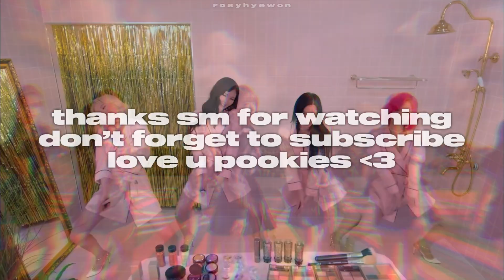nugu excellence (pt.3)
( ˘ ³˘)♥︎

intro: one & only by gowon (loona)
outro: violeta by iz*one

name: mason
age: 18
ults: iz*one + post-iz*one groups/solos, exo, wonho, and kai
semi-ults: momoland, wjsn, the boyz, alice, monsta x, red velvet, and loona
pronouns: he/him and I’m fine with any nicknames (queen, bae, bestie, etc.) ♡︎

~tags~
kpop kpoprelated izone iz*one exo wonho demian kai momoland wjsn the boyz elris monsta x gugudan blackpink twice red velvet
gwsn comebacks bsides titletracks txt tomorrowbytogether baekhyun hyewon (g)i-dle gidle dia cherrybullet bts enhypen yena eunbi sakura wonyoung yujin ive chaewon chaeyeon nako hkt48 hitomi akb48 yuri joyuri minju girls’generation snsd f(x) nct superm itzy niziu xdinary heroes day6 kep1er clc aespa æspa stayc everglow weeekly rocket punch x1 produce101 produce48 kangdaniel kimsejeong ans majors loona loonayyxy loonaoec loona1/3 seventeen ateez bravegirls aoa lightsum onlyoneof fromis9 fromis_9 billlie girlsplanet999 gp999 chungha sunmi ioi i.o.i wondergirls hyuna 4minute troublemaker tripleh dawn pentagon victon luminous wayv skyle hi-l omegax kard epex to1 too hotissue ariaz tribe tri.be exid youha purplekiss wooah woo!ah! bae173 treasure p1harmony drippin woodz wei checkmate bdc alexa pinkfantasy redsquare samuelkim nuest nu’est vav holland knk ohmygirl lunarsolar kda k/da kimyohan boa akmu missa orangecaramel infinite ace a.c.e shinee taemin up10tion 2ne1 secretnumber kimwooseok hinapia bvndit pristin hyo taeyeon ikon wannaone somi jeonsomi goldenchild astro oneus bigbang target mcnd sf9 cravity saturday sistar afterschool ses s.e.s dreamnote nature cix april wekimeki dreamcatcher apink gfriend straykids jennie lisa rosé jisoo got7 jungkook rm jimin v taehyung suga jhope jin illit ill-it moka yunah minju iroha wonhee limelight kiss of life natty belle haneul julie me:i young posse loossemble artms heejin hyunjin haseul yeojin vivi kim lip jinsoul choerry yves chuu gowon olivia hye rescene candy shop ampers&one ily:1